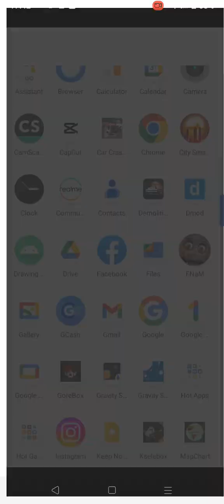five nights at maggie,s